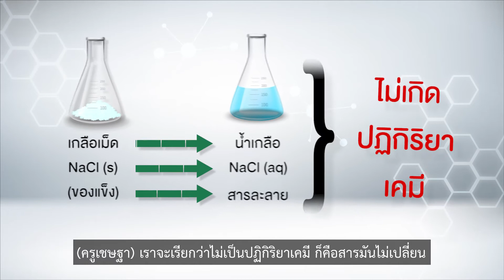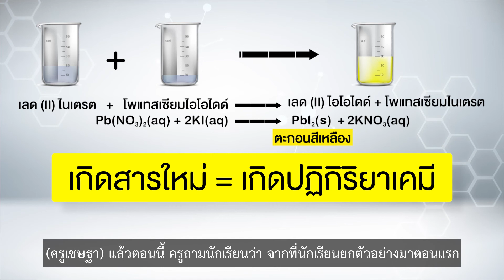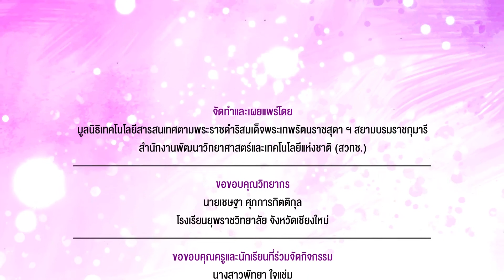ปฏิกิริยาเคมี Final